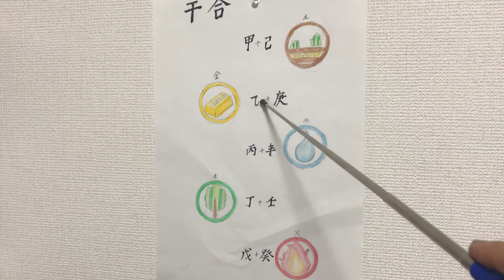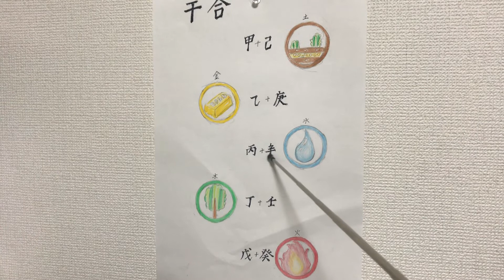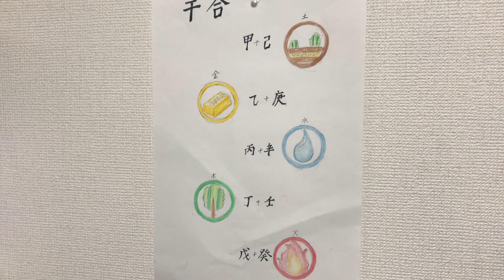四柱推命読み取り④ 干合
今日は干合の読み取りです。

甲＋己＝土

乙＋庚＝金

丙＋辛＝水

丁＋壬＝木

戊＋癸＝火